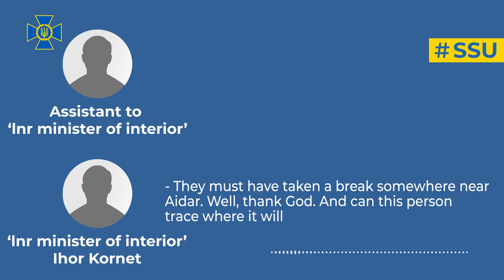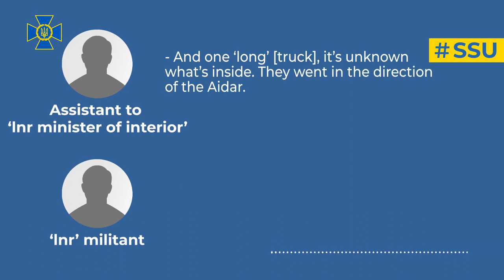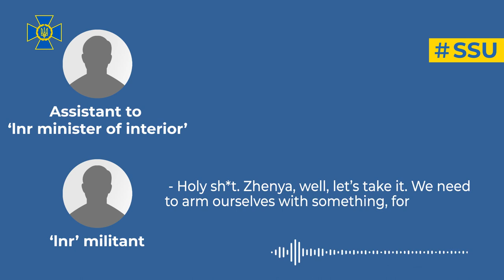SSU detains assistant to ‘minister of lnr interior ministry’ - interceptions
The SSU has carried out a special operation to expose another leader of the ‘lnr’ terrorist organization, who in 2014 took part in military actions against Ukrainian troops in the east of our country.

As a result of multi-stage operational and investigative activities, the former militant leader with the nom de guerre ‘Sotyi’ was detained in Kyiv region. After the events of 2014, he was hiding from justice, in particular in the temporarily occupied areas.

Eventually, he decided to ‘lie low’ in Kyiv region, where the SSU detained him.

The offender was a member of the senior staff of Luhansk occupation administration and was in direct contact with russian intelligence.

It was under their ‘patronage’ that the militant was appointed ‘assistant to minister of the lnr ministry of interior’ and commander of the assault unit of the ‘special rapid response squad’ (better known as a ‘branch’ of the russian SOBR).

While in these ‘positions’, he coordinated his criminal activities with representatives of central units of russian special services. For this purpose, the ‘assistant’ regularly met with them in the temporarily occupied Crimea.

Fulfilling the enemy’s instructions, in 2014 he commanded groups of militants during the seizure of the SSU Luhansk Office administrative building.

The enemy accomplice also collected personal data of SSU officers in Donetsk and Luhansk regions and planned to pass the obtained information to the aggressor to prepare sabotage against Ukrainian defenders.

In addition, the criminal set up an extensive network of informants who provided him with intelligence on deployment and movement of the Anti-Terrorist Operation units in eastern Ukraine.

The ‘assistant to minister’ reported on the collected intelligence to his russian handlers and former militant leaders, including:

• ‘head of the lnr parliament’ Oleksiy Karyakin,
• ‘lnr minister of the ministry of interior’ Ihor Kornet,
• ‘military commandant’ of the captured Luhansk Serhiy Grachov with the call sign ‘Grach’.

The SSU has established facts of passing classified data to the enemy on the movement of convoys with military equipment of the ATO forces near Severodonetsk, Lysychansk and Svatove.

The aggressor used such intelligence to prepare ambushes and shell Ukrainian units.

The militant also ensured protection of russian citizens who came to Luhansk and Donetsk oblasts in 2014 to hold sham referenda, which resulted in the proclamation of the ‘lnr’ and ‘dnr’.

SSU investigators have notified the detainee of suspicion under Article 258-3.1 of the CCU (creation of a terrorist group or terrorist organization). Court is to decide on custody as a measure of restraint.

The crime is punishable by up to 15 years of imprisonment.

The SSU National Statehood Protection Department and the SSU Main Investigative Directorate exposed and detained the offender under the procedural supervision of the Prosecutor General’s Office.